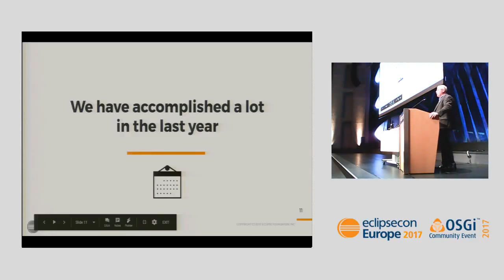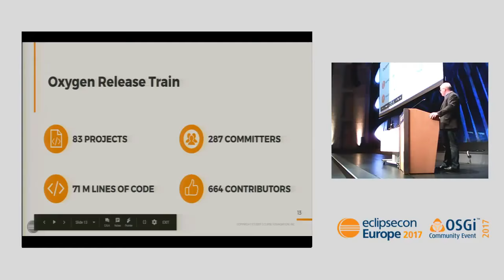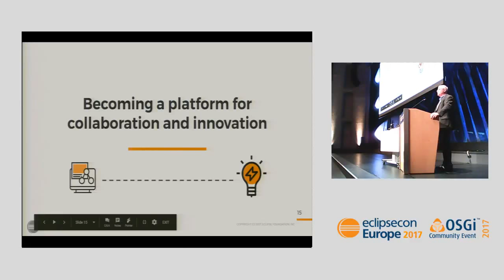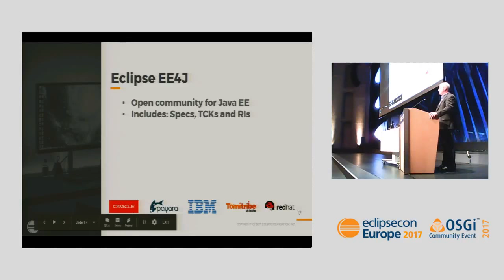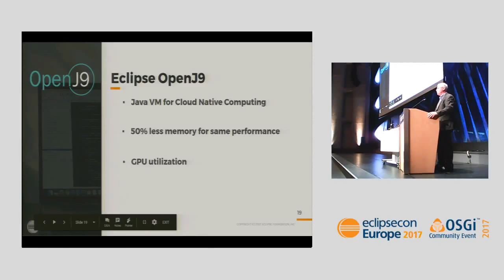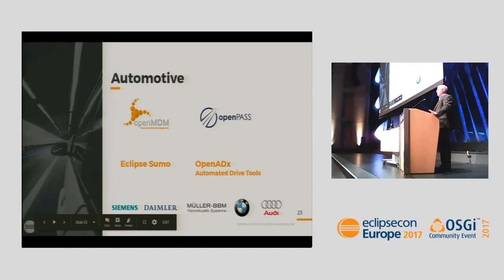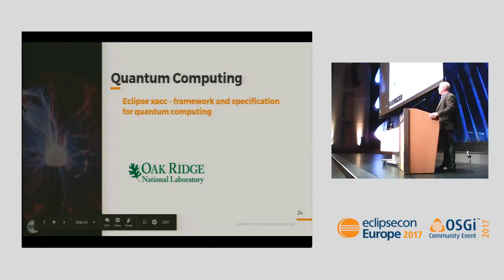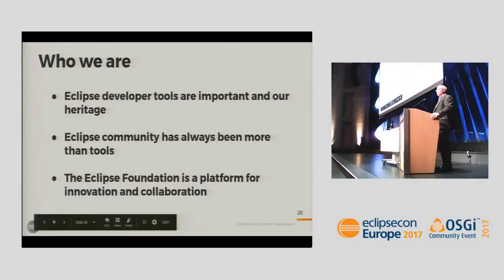Eclipse Foundation's State of the Union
Executive Director of the Eclipse Foundation, Mike Milinkovich, presents: Eclipse Foundation's State of the Union at EclipseCon Europe.